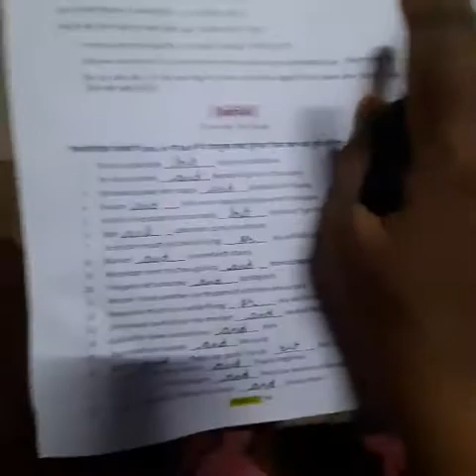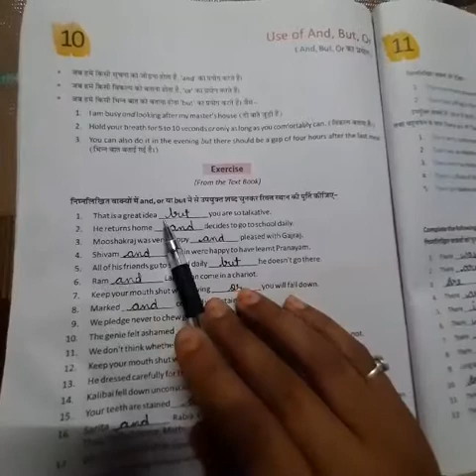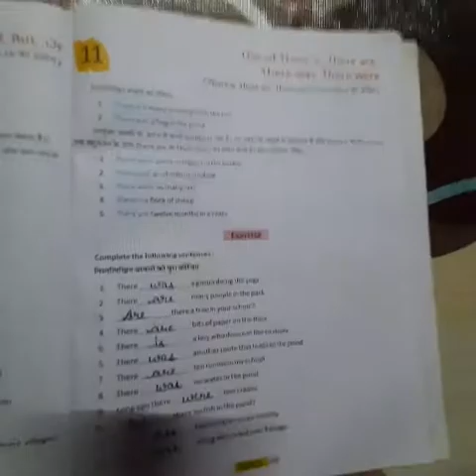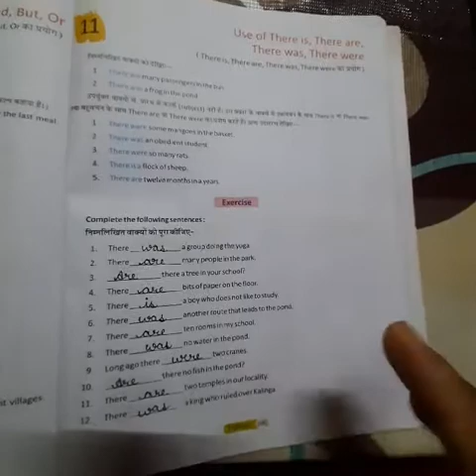class 5th l-10eng gra 18/12/20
use of and,but,or